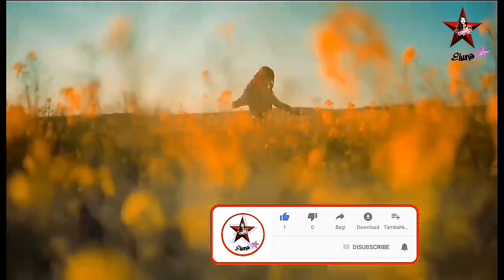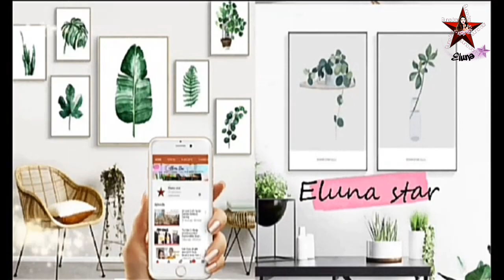Ukay ukay haul Sa Dasma / kwak pangpormahan at pangtinda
Location; Near Sm dasma loob ng bilihang mga phone and etc.